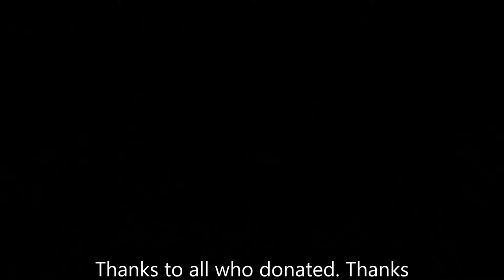John Lewis Sept 2019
John Lewis The Mall Cribbs Causeway Charity gig for Southmead Hospital Charity